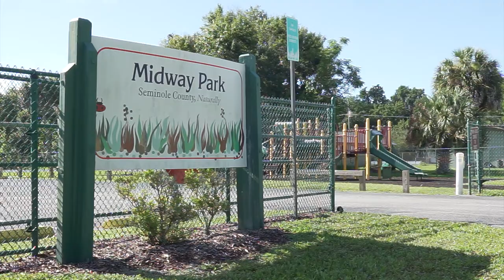MIDWAY: Sanford Neighborhood Repair Projects Underway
MIDWAY COMMUNITY: With over $20 million earmarked for the Midway community through the American Rescue Plan Act, the One-Cent Infrastructure Sales Tax and other funding sources, investments into the future of the historic community have begun.

The recent Midway Basin Study identified key projects to reduce flooding and drainage issues. These stormwater management projects include:

-14,000 linear feet of pipe

-4,200 linear feet of ditch reshaping

-56 drainage structures

-7 ponds

These projects, along with several Leisure improvements, such as repaved basketball courts and new playground equipment will significantly improve the quality of life.

More information on all upcoming Midway projects can be found